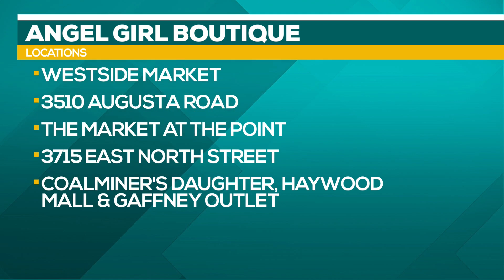Angel Girl Boutique